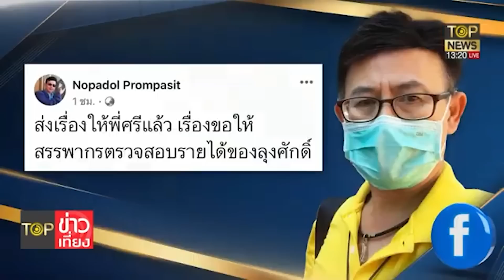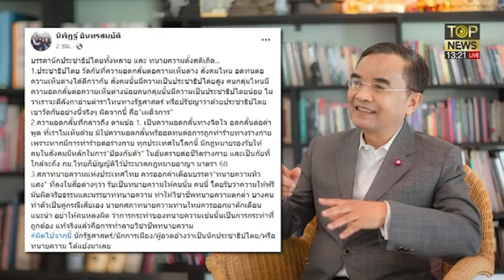ศชอ.ส่งเรื่องสรรพากร สอบรายได้ "ศักดิ์ เสื้อแดง" ปมเงินรับบริจาค 6 ล้าน | TOP ข่าวเที่ยง | TOP NEWS